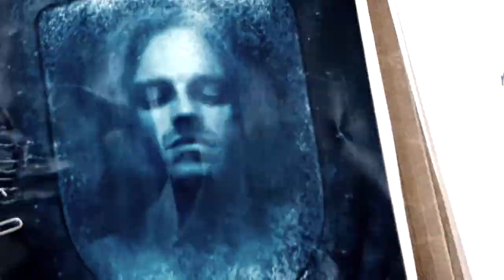Marvel ~ Madness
[HD Please!]

I have finally returned, this whole thing has been WILD I haven't been home and editing in SOOO long I was getting a little crazy.
eh well anyway let's talk about something else something funner, like...well something, like I'M GONNA SEE GUARDIANS OF THE GALAXY VOL. 2 TONIGHT!1!! WOO-HOO!

I am REALLY excited. hehee.

So about this video it took me about 13 hours I started around 4:00 and finished around 10 something, heheh of course there was many pauses in between, just know that this is all I did today since I got home. And I finally got X-Men and decided to edit it, I was gonna use Andrew's Spidey but felt it weird to have both Tom and Andrew in there so I stuck with Tom. I also originally was just going to edit this song with Bucky but then thought it would be cool to do a multimarvel video!

on a side note: DEFENDERS LOOKS AMAZING!
on another side note: This was REALLY fun to edit!!!

Okay I'm done, you all have a great day/night. :D LOVE YOU ALL!